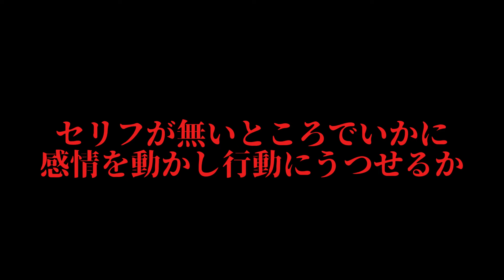【壮絶なドラマ】もっとわがままに芝居しようよ。｜第４弾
■陽project台１４回公演
『斬！新八犬伝急～決戦！安房の大地～』チケット情報はコチラ！

公演詳細
舞台『斬！新八犬伝』シリーズ最終章
　『斬！新八犬伝急～決戦！安房の大地～』

     ついに決着  ━━。

【久留米座公演】
🎫チケット一般発売：7月28日（日）AM10:00〜

2024年9月21日(土)～9月23日(月)祝
21日㈯　　17:30
22日㈰　　12:00／17:30
23日㈪祝　12:00　(全4公演)
会場：久留米シティプラザ久留米座
料金：【花道席】10,000円（①特典付き&②本番特別演出あり）
　　　【U-15席】(3歳～15歳以下)※A席のみ　2,000円
※2歳以下・・・チケット購入不要（膝上鑑賞のみ）
※車いす席あり

【作・演出】
【出演者】
丶大法師（ちゅだいほうし）

犬江新兵衛仁（いぬえしんべえまさし）汐音
犬川荘助義任（いぬかわそうすけよしとう）佐藤圭紗
犬村大角礼儀（いぬむらだいかくまさのり）高井啓二郎
犬坂毛野胤智（いぬさかけのたねとも）
犬山道節忠与（いぬやまどうせつただとも）
犬飼現八信道（いぬかいげんぱちのぶみち）
犬塚信乃戌孝（いぬづかしのもりたか）
犬田小文吾悌順（いぬたこぶんごやすより）

伏姫神(ふせひめしん)

化け猫（赤岩）
船虫　(ふなむし)
雛衣（ひなぎぬ）
亡霊（赤岩一角）
風神(ふうじん)
土神(どじん)

里見義成（さとみよしなり）
浜路姫　(はまじひめ)

馬加大記（まくわりだいき）
馬加鞍弥吾（まくらりくらやご）
柚角九念次（ゆずのくねんじ）
猿渡増松　(さわたりましまつ）
千葉自胤　(ちばよりたね)

清香
鵙平（もずへい）佐藤圭紗

足利成氏　(あしかがなりうじ)
扇谷定正（おうぎがやつさだまさ）
玉梓（たまずさ）

■代表シマハラヒデキInstagram/化け猫役
(作・演出)
  / hidekishimahara

■窪津りのInstagram/船虫役・里見義成
(密着ドキュメンタリープロデュース・制作)
  / rinotaan0118

■角田純一Instagram/丶大法師役
(陽project新メンバー)
  / junpi_dance45

■吉田直矢Instagram/犬田小文吾悌順
(陽project新メンバー武器製作)
  / danaoh12

■佐藤圭紗Instagram/犬川荘助義任・鵙平
(陽project新メンバー衣装製作)